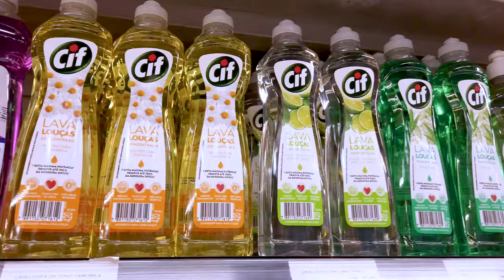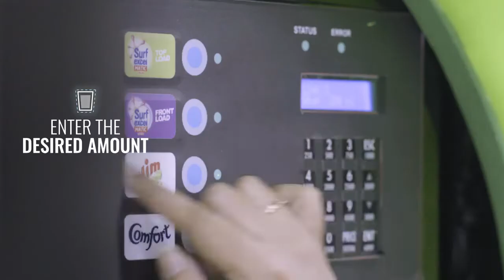Unilever l Smart Fill l Cannes Lions 2022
Credits:

/ Agency: VMLY&R Commerce
/ Client: Unilever
/ Country: India